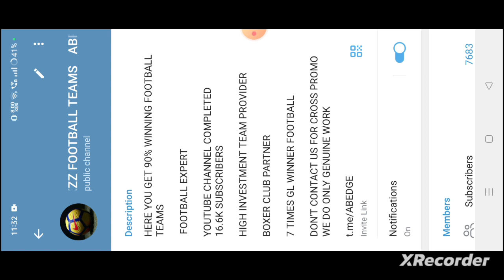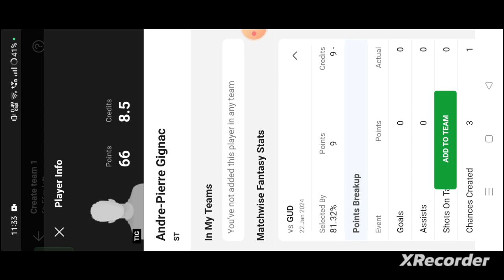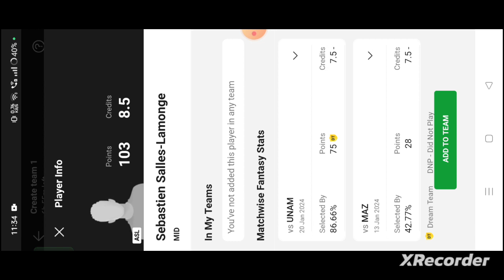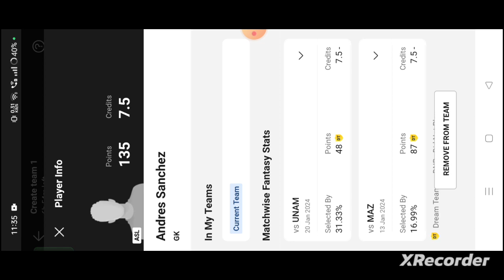ASL vs TIG Football dream11 team | ASL vs TIG Football dream11 prediction team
own risk"

1. This analysis  is based on my

2.Dream11 takes great care to comply with all central and state legislation in India to ensure that  users are fully protected. Every contest on platform is carefully designed to comply with applicable statutes and regulations in India.

Thanks